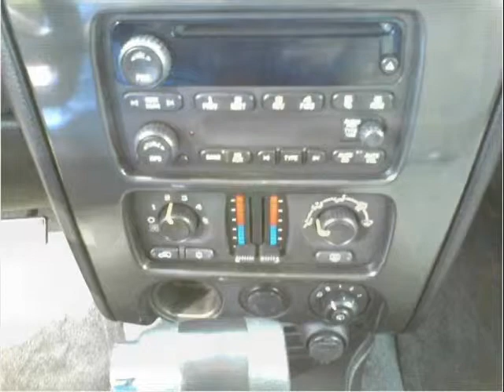GMC ENVOY 2007.wmv